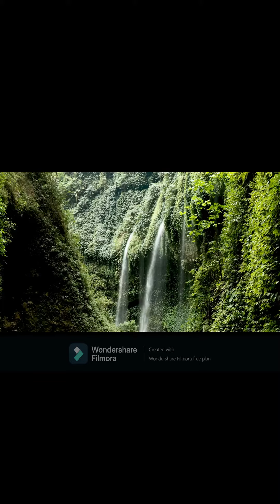Relaxation Music with Nature#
Mind relaxation music with nature
nature Uniquepath#